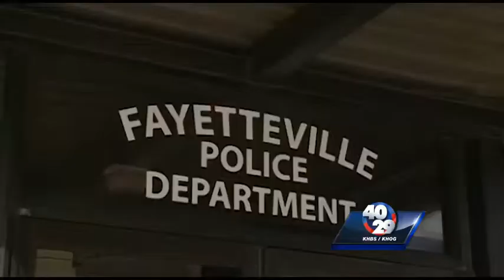Wednesday News To Go: February 4th 6pm update